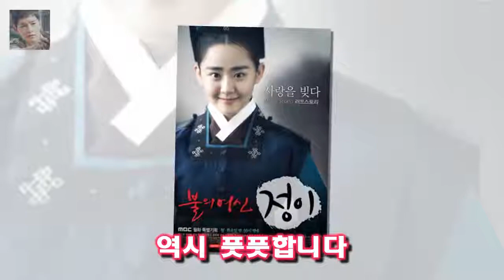* 진지희 광해군과의 잘못된 만남으로 어린 유정은 어떻게든 그를 피하려고 합니다 불의 여신 정이 2- 아역 배우들의 열연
이번 회도 아역 배우들의 무대였습니다
진지희 ( 어린 유정 역 ) 와 박건태 ( 어린 김태도 역 ) 그리고 김지민 ( 어린 심화령 역 ) 위주로 한번 살펴보겠습니다
* 진지희 광해군과의 잘못된 만남으로 어린 유정은 어떻게든 그를 피하려고 합니다
어쩌면 김지민이 광해군과 유정의 인연에 방해자일 수도 있겠네요

사진제공=스토리티비 KBS 2TV 월화드라마 저글러스:비서들(극본 조용 연출 김정현 제작 스토리티비)의 최다니엘과 저글러스 최다니엘·백진희 관계 역전 공개..웃음↑- 스타뉴스 :
차라리 에렌의 몸집도 거인들보다 좀 작고 좀 약하게 그렸다가 점점 성장하는 쪽으로 방향을 잡았으먼 어땠을까 하는 아쉽움이 남습니다 진격의 거인 13 명장면 :
그대로 흘러갔으면 루즈해졌을 분위기가 다시 유쾌하게 되었네요  한혜진을 위한 기성용의 깜짝 프로포즈와 세족식 :
영화 1987의 주연 배우 조연 배우가 아닌 특별출연으로 출연한 강동원은 이날 무대 인사에 참석해 관객들 강동원이 영화 1987 무대인사에서 흘린 눈물 연기 아닌 진심인 이유 :
몬스타 7 김나나(다희) - 충격과 반전의 연속  이번 편에서 나타난 보석은 바로 마효린 역의 유현입니다 :